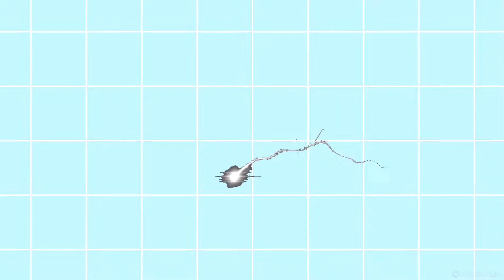Intro actions (Closes September 20)(read description)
Bidding starts at: 100 SAPPHS due to complexity
I only take AJPW items!
I do prefer clothing or SAPPHS but I take dens, Persians or gliders and tabby’s!
I also take art and animations!